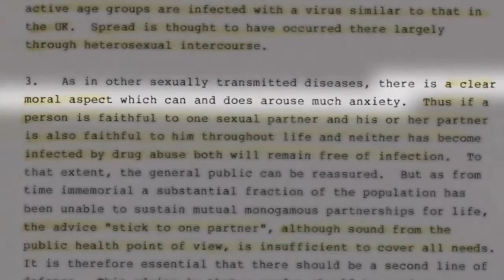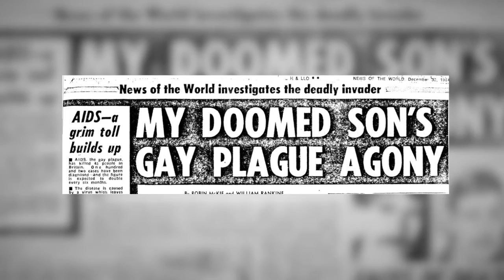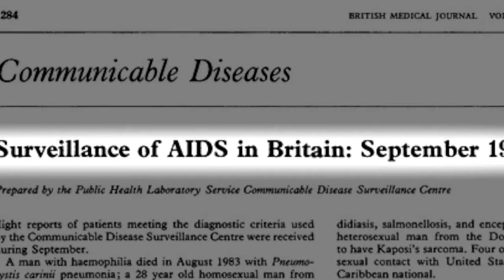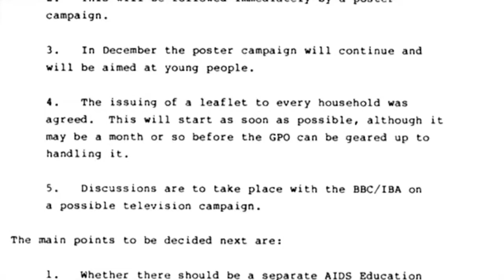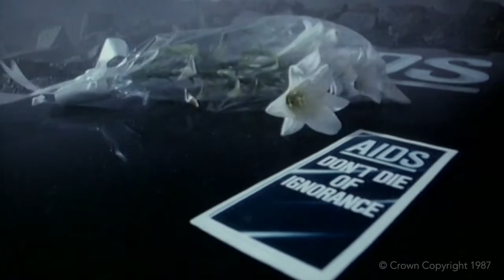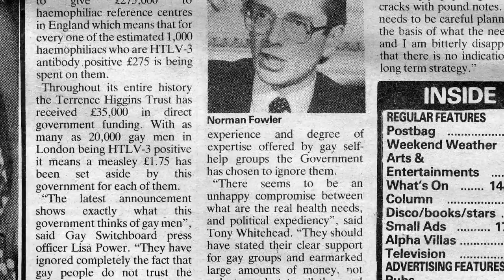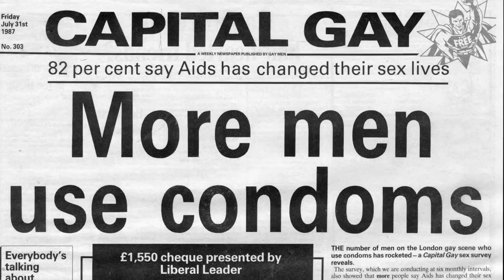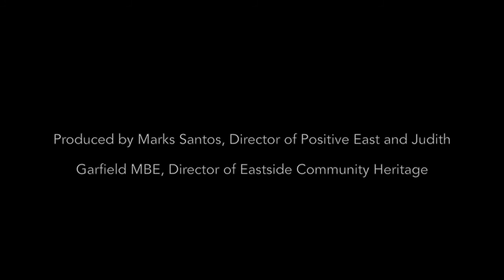30 Years of Living with HIV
'30 Years of Living with HIV' is an oral history project from Positive East and Eastside Community Heritage looking at the impact of the HIV prevention campaign of the 1980’s by all those involved, including those who were not expected to survive. During the project 20 people were interviewed and their testimonies were used to inform the creation of an exhibition and documentary film.